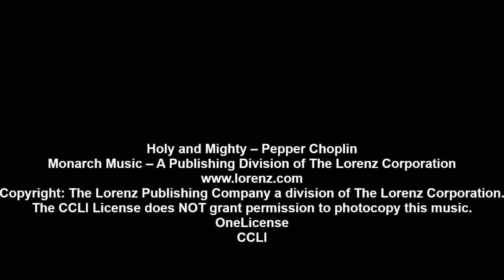Holy and Mighty- Peace Choir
Worship Service at Peace Lutheran Church, Puyallup, WA
Holy and Mighty – Pepper Choplin

Monarch Music – A Publishing Division of The Lorenz Corporation
Copyright: The Lorenz Publishing Company a division of The Lorenz Corporation.
The CCLI License does NOT grant permission to photocopy this music.
OneLicense
CCLI